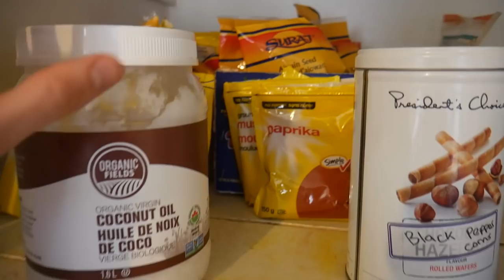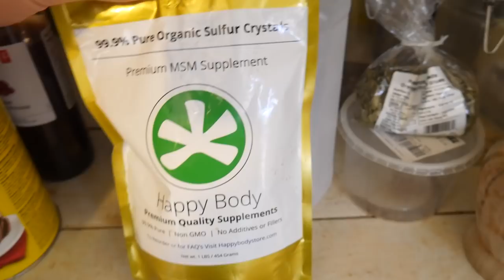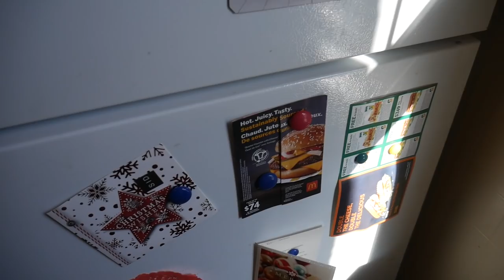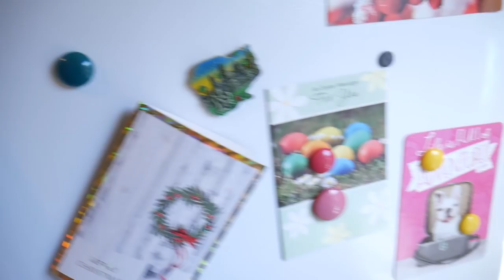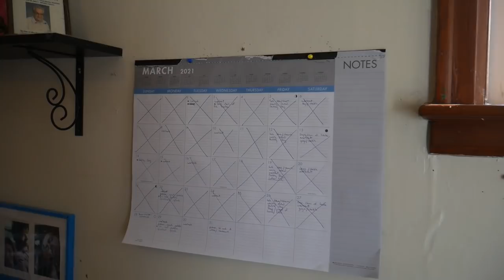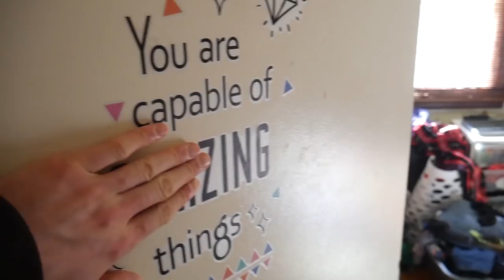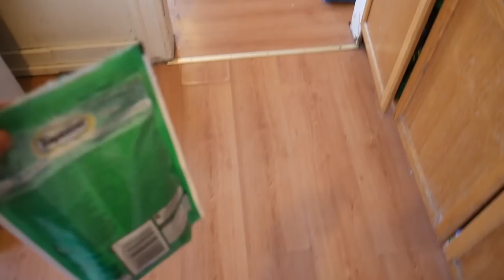CANADIAN Apartment Tour - Cheap Apartment Tour In Canada